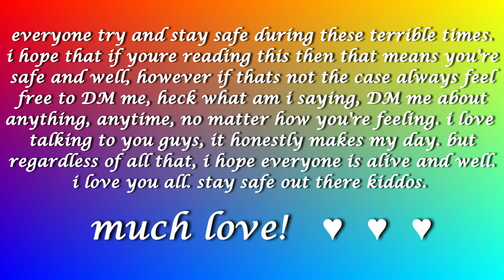LIFE UPDATE: im coming back + everything's changing.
HEY GUYS IVE MISSED YOU ALL! ❤❤❤
So today's video is a bit of a life update, im coming back to youtube. or at least im trying to... I hope you enjoyed! i love you xox

❤INSTAGRAM~ taliadelaneyy
❤TWITTER~ taliadelaneyy

❤editing software:
❤Davinci Resolve